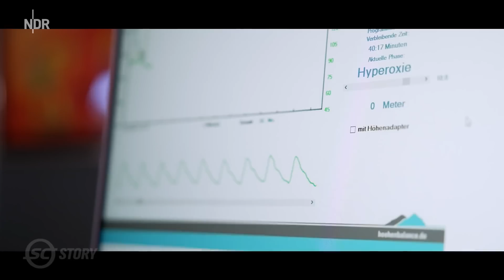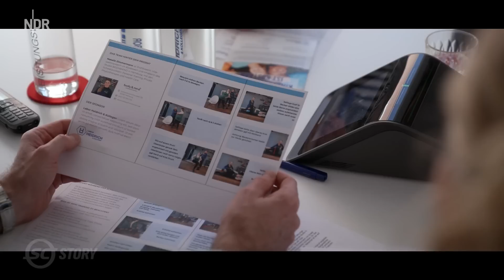Die Kämpferin: Boxerin Natalie Zimmermann und ihr WM-Traum | Sportclub | NDR Doku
Die Hamburgerin Natalie Zimmermann ist eine Kämpferin. Und das im wahrsten Sinne des Wortes. Die ehemalige Vizeweltmeisterin im Kickboxen steht seit drei Jahren unbesiegt im klassischen Boxsport im Ring. Neun Kämpfe, neun Siege. Das große Ziel der 40-Jährigen: Der WM-Titel! Und auch außerhalb des Rings kämpft Zimmermann täglich ihre eigenen Kämpfe: Vom Profi-Boxstall Universum hat sie sich getrennt, managt sich seitdem auf eigene Faust. Sie hat Sponsoren gefunden, sich professionelle Trainingsmöglichkeiten geschaffen, ihren Beruf hintenangestellt und tatsächlich einen WM-Kampf bekommen.

Natalie Zimmermann stammt aus Ostholstein. Ihr Vater hatte einen landwirtschaftlichen Betrieb mit 1000 Schafen, den mittlerweile ihre Schwester führt. Natalie hingegen entschied sich fürs Kämpfen. Zitat: „Ich bin kein Lämmchen.“ Sonntags trifft sich die Familie nach wie vor auf dem Hof am Meer. Neben dem Boxen betreibt Zimmermann eine Praxis für Physiotherapie an der Rothenbaumchaussee. Seit Jahren wird sie von Rock-Legende Udo Lindenberg vor seinen Tourneen als persönliche Fitnesstrainerin engagiert. Doch in diesem Frühjahr war der Fokus auf den großen Tag ausgerichtet.

Ende April sollte es endlich so weit sein: Der WM-Kampf in der legendären Großen Freiheit vor 1.500 Zuschauern um den Titel im Leichtgewicht des Boxverbandes WBF. Der Abend war bereits ausverkauft, doch dann muss Zimmermann einen heftigen Tiefschlag einstecken: Muskelbündelriss in der rechten Schulter. Doch die Kämpferin will nicht aufgeben! Die Sportclub Story begleitet Natalie Zimmermann bei ihrem Kampf um die Erfüllung ihres großen Traumes.

Erstausstrahlung: 14. Mai 2023